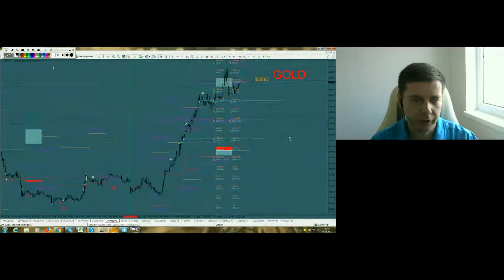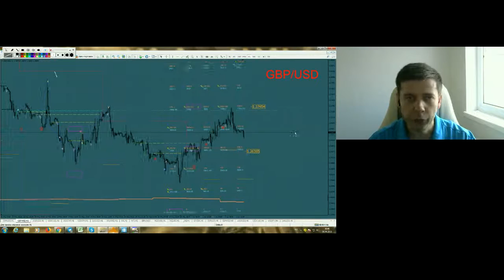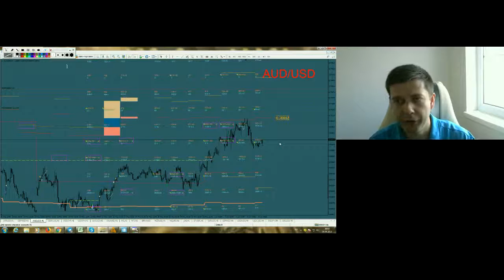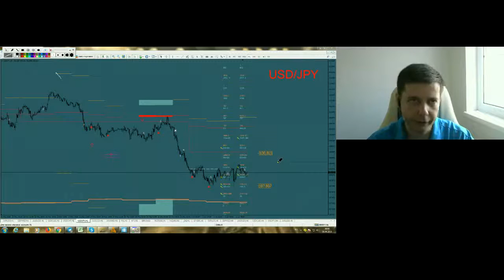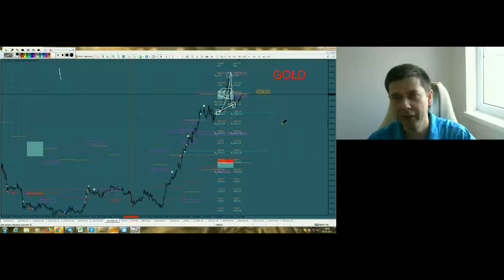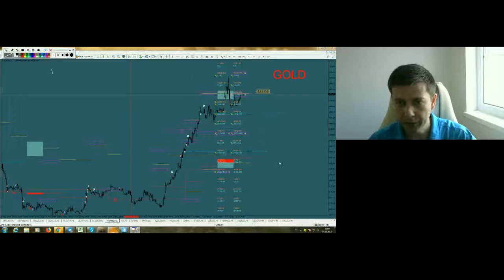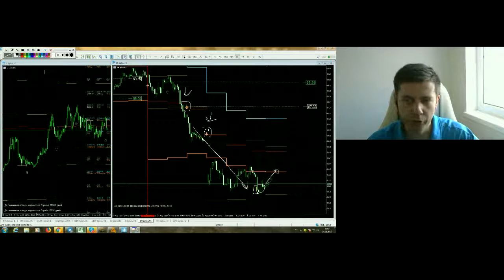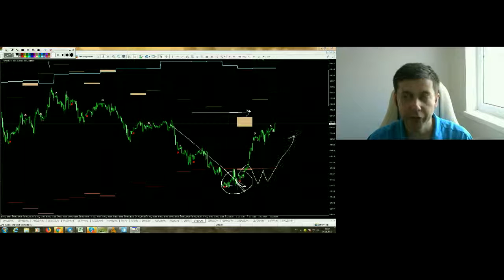YouTrade TV 06 06 2019 10 42 48